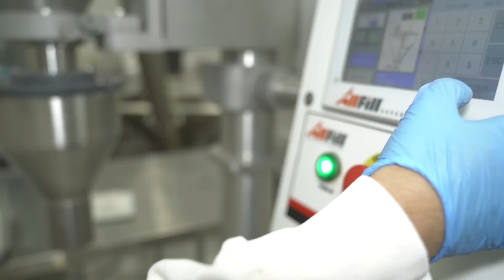What is L Carnitine? Benefits and Dosage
In this video, we discuss L-Carnitine and different variations of this supplement. L-Carnitine is made up of two other amino acids, Lysine and Methionine and can be found in protein rich foods. L-Carnitine beneficial for providing energy by burning long chain fatty acids in the mitochondria. It can also improve bloodflow, aid with recovery, suppot brain function, assist with weightloss and much more.

Other forms of L-Carnitine supplements discuessed in this video are Acetyl L-Canitine (ALCAR), L-Carnitine Fumarate and L-Carnitine Fumarate